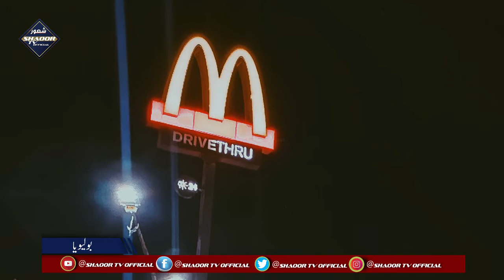online games & some other activities that are Banned or Restricted around world | shaoor tv official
وہ عادتیں جو دنیا کے اکثر ممالک میں ممنوع ہیں اور آپکی زرا سے بے احتیاطی آپکو جیل پہنچا سکتی ہے

*Yes, there’s actually a country that bans its citizens from wearing blue jeans.
*Baby walkers are banned in Canada in an effort to keep children safe.
*Men are not allowed to sport a mullet, ponytail, or any long hair in Iran.
*It’s illegal to import chewing gum into Singapore, with only certain gums allowed for medical reasons. The country takes it very seriously too you can get fined up to $100,000 (SGD) and be put in prison.
 مزید دلچسپ اور معلوماتی ویڈیوز دیکھنے کے لئے ہمارے چینل کو سبسکرائب کریں